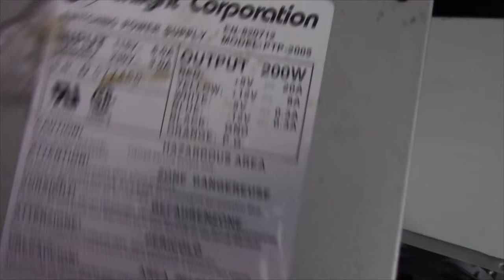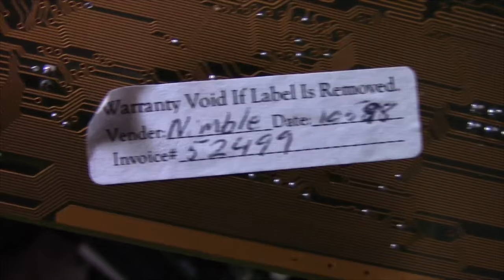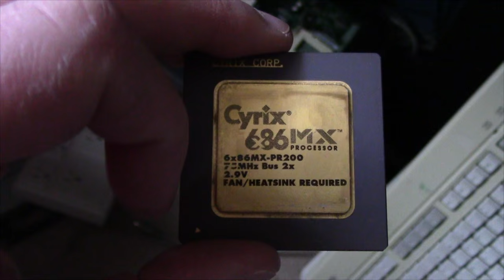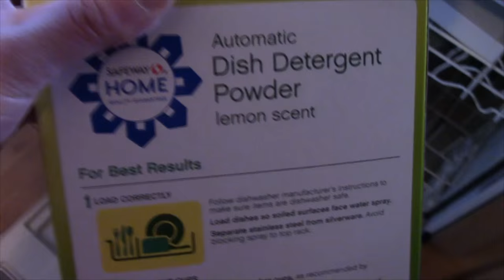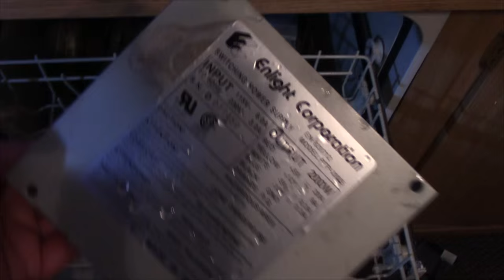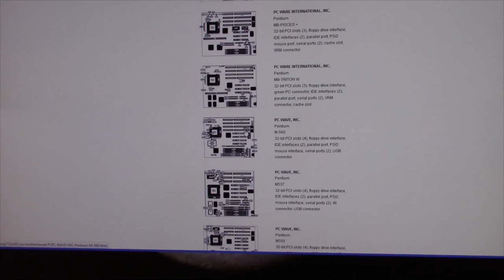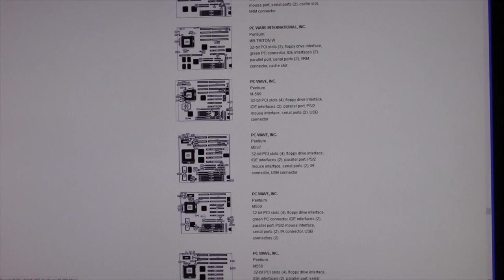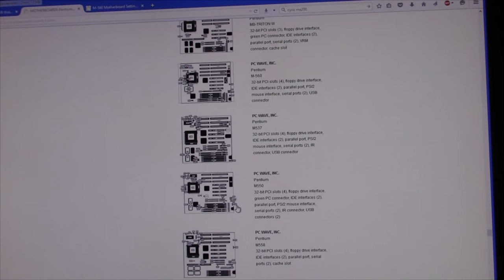Cleaning a Socket 7 computer